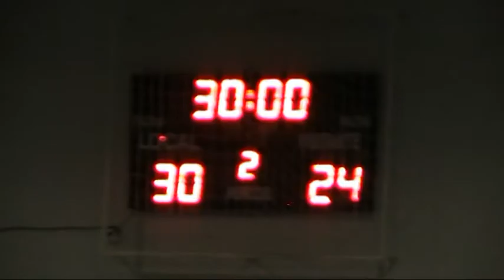CAJASUR CBM-OXYGEN PALMA DEL RÍO 1ª ANDALUZA JUVENIL (8-11-2014)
Resumen del partido correspondiente a la 4ª jornada del grupo "B" de la liga andaluza juvenil disputado en el pabellón de Fátima entre los equipos Cajasur CBM Y Oxygen Palma del Río, finalizado con el resultado de 30-24.